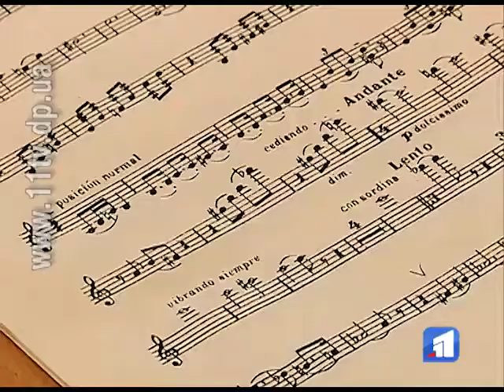У рамках Тижнів Німеччини відбувся виступ тріо камерної музики «Оберон»